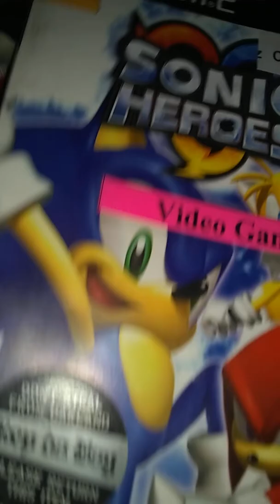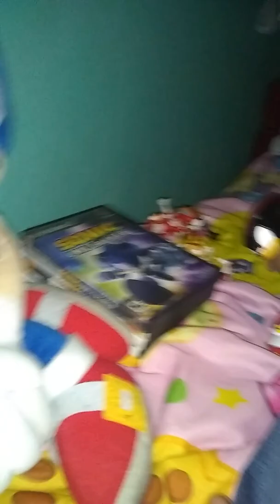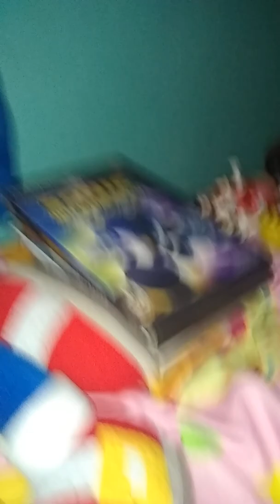3rd Sonic collection update